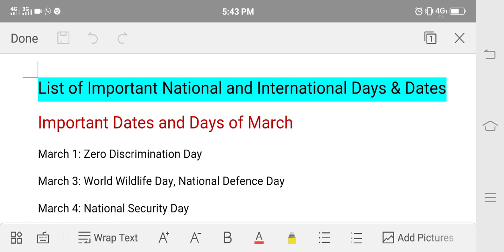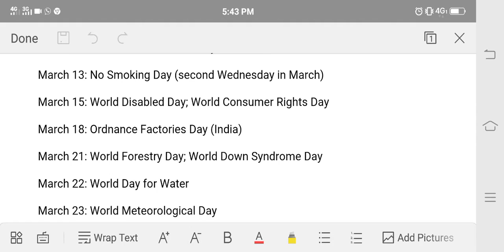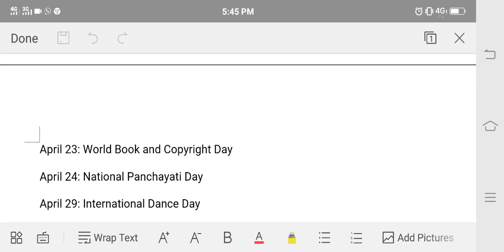Important days and dates of year -March and April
Important days and dates of the year (March and April)